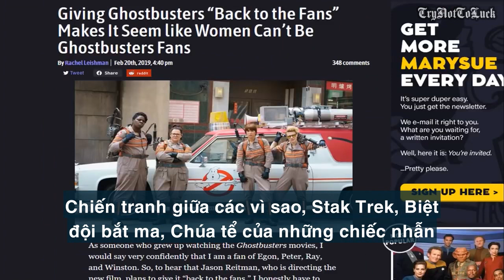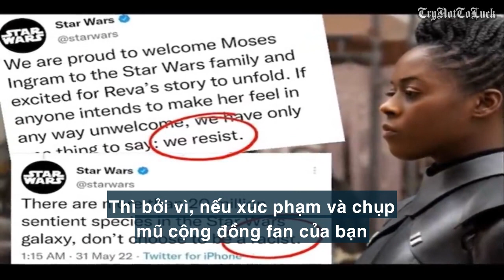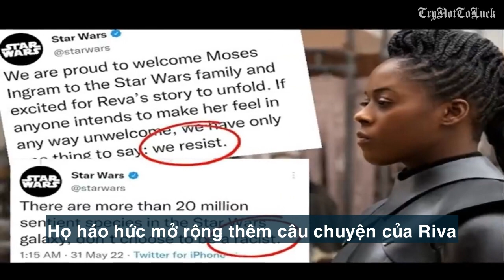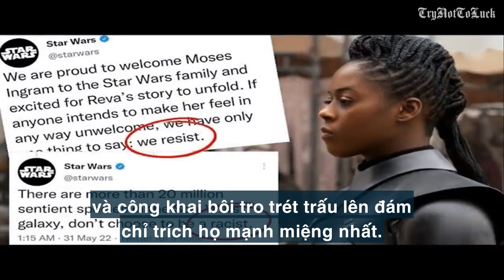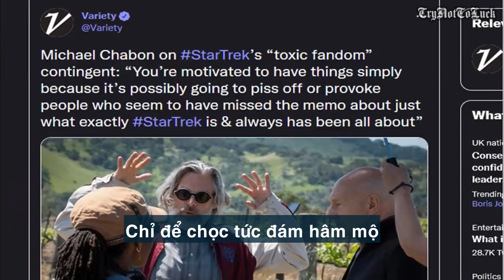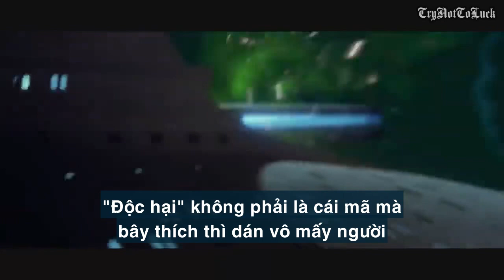Sự Thật về "Cộng Đồng Fan ĐỘC HẠI"